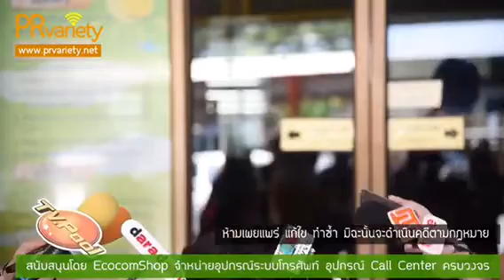แอมป์ พีรวัศ งงถูกมือดีตามลบig